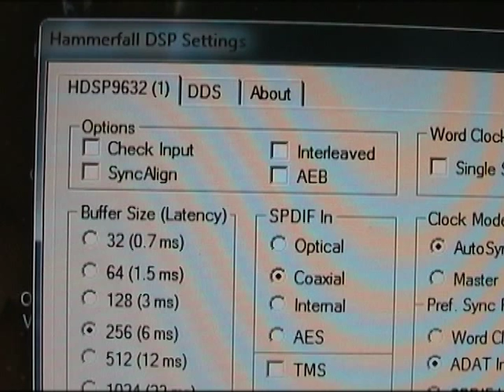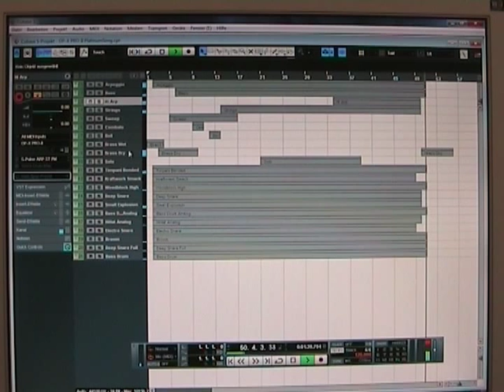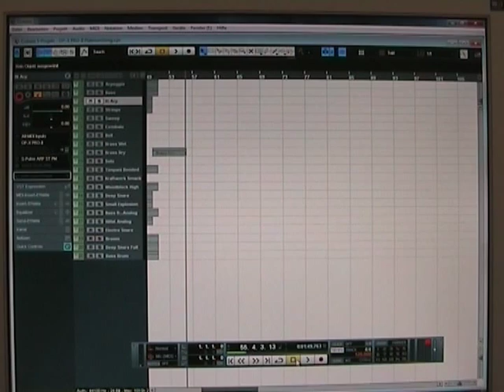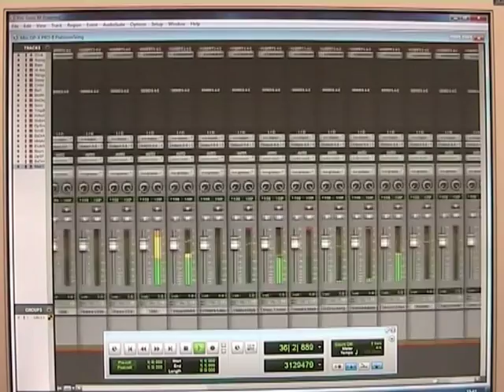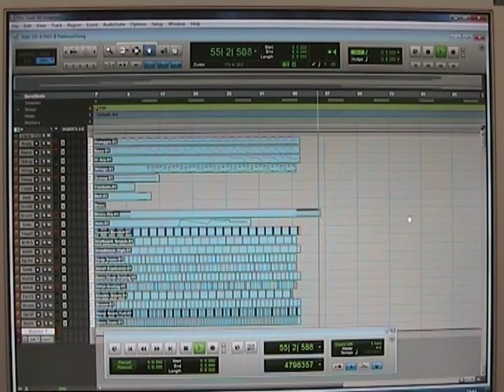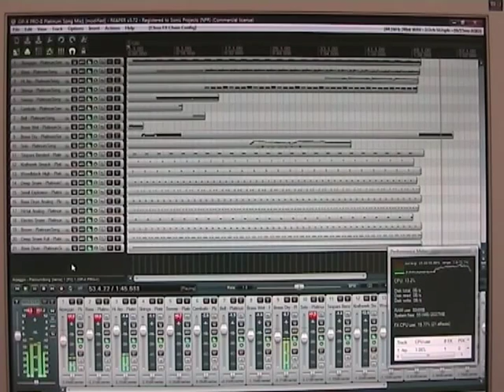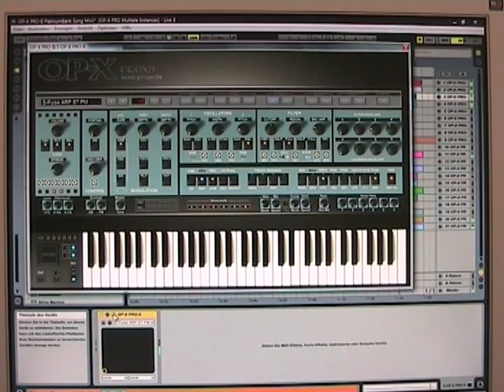OP-X PRO-II: Performance Demo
21 instances performance demo of the SonicProjects OP-X PRO-II virtual analog Oberheim VSTi plugin synth in 4 hosts and 2 systems.

A session using 21 instances of OP-X PRO-II using only OP-X PRO-II and nothing else for all sounds including drums, bass and used effects.

System 1:

Windows 7 Professional 64
RME HDSP 9632
M-Audio Delta 2496 (only used for Protools M-Powered)

00:10 Ableton Live 8.2.2: Average total CPU load 10%
02:04 Steinberg Cubase 5.0.1: Average total CPU load 12%
04:04 Avid Protools M-Powered 8.0.1: Average total CPU load 25%

Regarding Protools it should be mentioned that the FXPansion VST-To-RTAS adapter has been used to wrap OP-X PRO-II to RTAS which may produce some additional cpu cycles, and that the program uses the M-Audio Delta 2496 soundcard which is less performant than the RME.

System 2:

Core 2 Duo E2700 @ 2,53 GHz
Windows Vista Home Premium
Onboard Audio (Realtek) with Asio4all drivers

This system is a very cheap last generation dual core office PC which isn't optimized at all for music and sequencing. Nevertheless the performance is very usable:

06:05 Cockos Reaper 3.7.2: Average total CPU load 50%
08:07 Ableton Live 8.2.2: Average total CPU load 50%

The sessions also can be checked with the demo version of OP-X PRO-II,the CPU load should be the same. There however will be audio breaks which is one of the demo limitations.

Some hosts (e.g. Cubase) activate the 21 instances at the same time, so the silence will be at the same time for all tracks, in others (including Live) the instances aren't initialized at the same time which leads to shifted silence from track to track which is a bit less suited for testing.